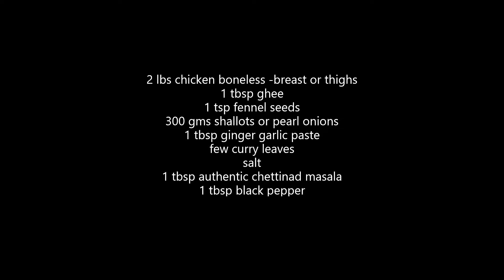Pulled chicken (Pichipotta Kozhi)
Pichi potta Kozhi
(pulled chicken)

Pichi potta means shredded in Tamil. Kozhi(pronounced kohli) means chicken. This is a mild spiced but has a peppery zing to it. Not sure where the dish originated from but it is now a very popular dish in the state of Tamil Nadu.

In this recipe, I have steam cooked the chicken, I like the dish to be moist and not dry or oily.

Few tips to get the best flavor – ghee is a must. Ghee is used twice, once to saute the onions and again at the end to fry black pepper and curry leaves. However, to reduce the amount of fat, I opted not to fry black pepper. If you opt to fry black pepper and curry leaves, make sure to turn off heat and add to the hot ghee, black pepper doesn’t taste good if burnt. If you opt to bake or pressure cook the chicken, make sure you don't over cook.

Ingredients

2 lbs chicken boneless -breast or thighs
1 tbsp ghee
1 tsp fennel seeds(optional)
300 gms shallots
1 tbsp ginger garlic paste
few curry leaves
salt
1 tbsp authentic chettinad masala
1 tbsp black pepper

Method

steam cook or bake (400F) the chicken
Cover with lid and steam cook for 8-10 minutes
after 6 minutes, check if done, turn chicken over to cook evenly
when done, remove from heat
using forks or knife, shred the chicken while it is still hot
set it aside
use the left over broth to prepare biryani or chicken soup or rasam
heat wide skillet, add ghee, fry sliced shallots
add curry leaves, saute till shallots turn light brown
add ginger garlic paste, saute
add shredded chicken
cook in med high heat, let the moisture evaporate
after 3-5 minutes, moisture is almost gone
add authentic chettinad masala
cook in low heat, stir continuously for a minute, do not let the spice blend burn
add salt, stir and cook for a minute
add crushed black pepper and chopped curry leaves
turn off heat and serve hot!